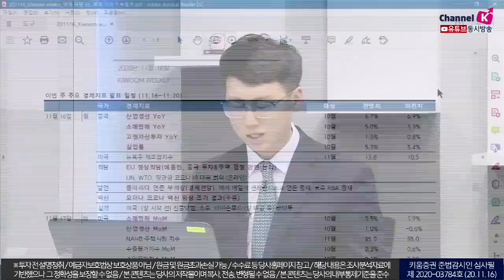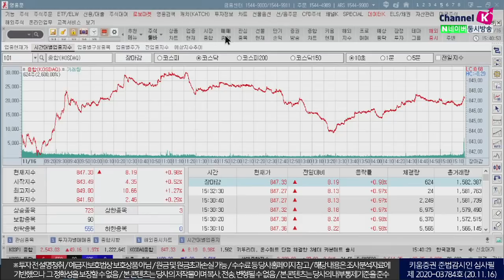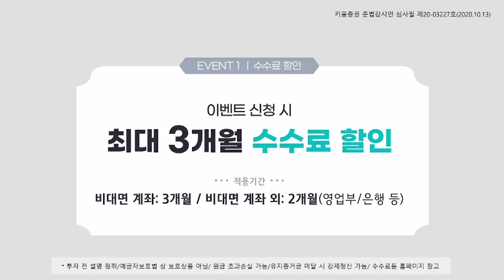RCEP으로 투심 개선...코스피 연중 최고치 경신 (마감시황.주식투자/20.11.16)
삼성전자 사상 최고치
김순영 채널K 앵커, 김세헌 키움증권 투자전략팀 연구원
「구독」과 「좋아요」 눌러주세요~